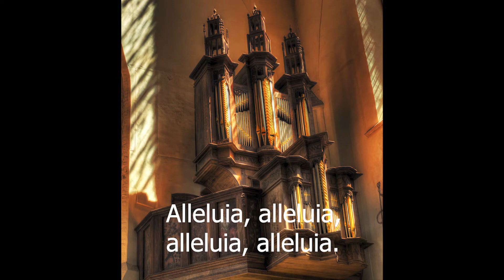Alleluia (Gospel Acclamation) Karaoke/Minus One - Michael Joncas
Gospel Acclamation · Michael Joncas
Artist: Michael Joncas
Composer: Michael Joncas
Music Produced by: Joel Silorio